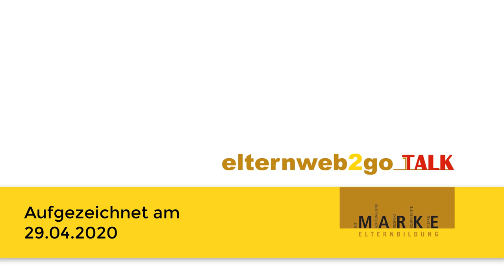elternweb2go_Talk "Helge Payer über Sport und Erziehung"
Unsere Moderatorin Katja Ratheiser im Gespräch mit Helge Payer über Teamsport in der Corona Krise.